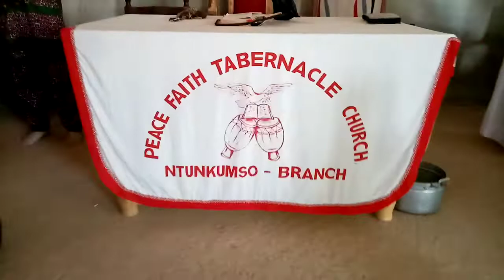MPINTIN DISPLAY BY THE PASTOR ABRAHAM AND Group. Odifo Nkansah church papapaa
Pastor Abraham of TUNKUMSO BRANCH. God bless you paaaa. Pastor you are indeed awesome to watch. POWERFUL.